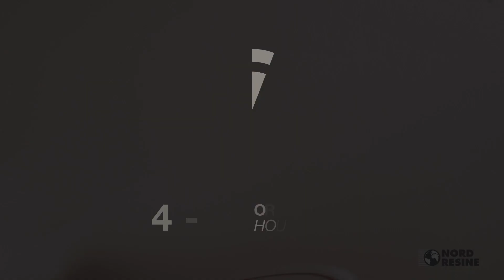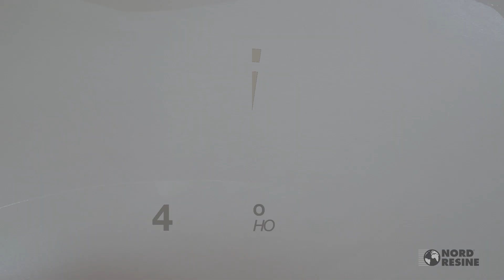NATURAL applicazione su piastrelle senza rimozione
BASE QUARTZ è il prodotto studiato appositamente per la realizzazione di strati di elevata durezza, senza ritiro, su superfici destinate al rivestimento successivo con spatolati della serie NATURAL.